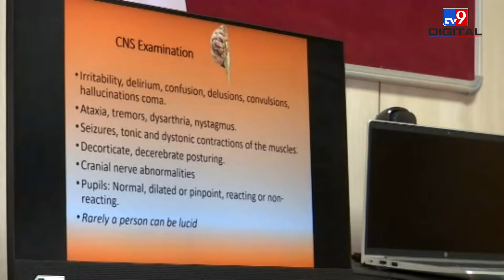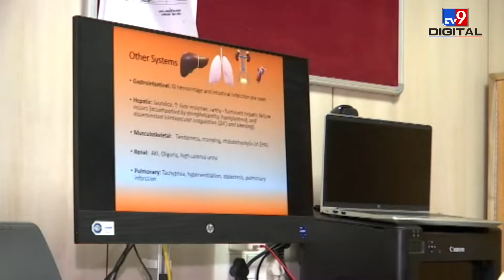Delhi HeatWave : हीट स्ट्रोक के खतरे से कैसे बचे? डॉक्टर अजय चौहान से खास बातचीत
आरएमएल हॉस्पिटल के मेडिसिन विभाग में प्रोफेसर डॉक्टर अजय चौहान ने बताया कि हमारे शरीर के सारे अंगों को एक निश्चित तापमान की जरूरत होती है. हमारे शरीर का सामान्य तापमान 98.6 या 99 डिग्री फारेनहाइट होता है. अगर एनवायरमेंटल टेंपरेचर की बात करें तो हमारा शरीर 37 डिग्री सेल्सियस में ही ठीक से काम कर पाता है, इससे ज्यादा तापमान में रहने पर हीट स्ट्रोक का खतरा रहता है.